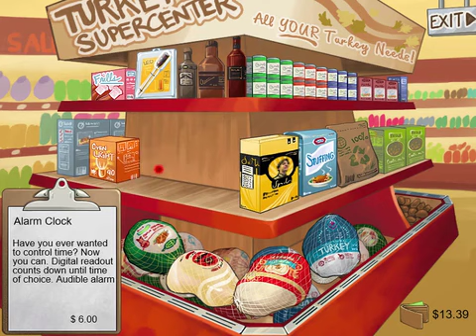Turkey Cooking Simulator - Toys Games